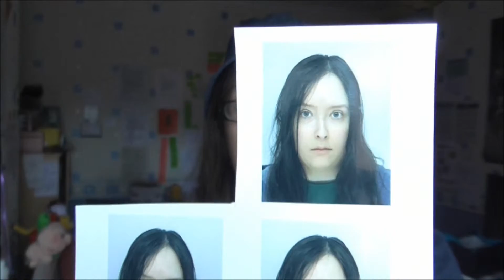Applications & ID [Vlog #173]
This just really frustraits me! There should be quicker ways to prove who you are!

PurplePenguin01